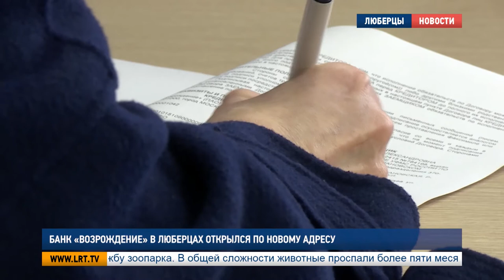Банк «Возрождение» в Люберцах открылся по новому адресу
Получить банковские услуги стало проще. В Люберцах торжественно открыли новый офис «Возрождения». Филиал расположился в самом сердце города. В нем могут обслуживаться как физические лица, так и компании.

Весь комплекс банковских продуктов от денежных переводов до кредитования на различные цели. В новом филиале «Возрождения» сделано все для комфортного обслуживания жителей и организаций. А сделки можно заключить как в основных залах, так и в двух переговорных комнатах.

Максим Семененко, региональный управляющий дополнительного офиса банка «Возрождение»:
"Мы обслуживаем порядка 1,5 тысяч клиентов юридических лиц. 10-ки тысяч физических лиц, у нас порядка 20 банкоматов в Люберецком округе. Это все нам позволяет уверенно смотреть в будущее.."

Быть уверенными в завтрашнем дне теперь может и семья люберчанки Елены. Их давняя мечта о большой трехкомнатной квартире уже становится реальностью. Ставка по ипотеке у «Возрождения» - 9,2%. Договор подписали прямо в день открытия дополнительного офиса.

Елена Тормина, клиент банка «Возрождение», г. Люберцы:
"Мы с мужем решили улучшить жилищные условия и приобрести квартиру побольше в Люберцах. Обошли ряд банков, ознакомились с тарифами. Остановились на банке «Возрождение». Оказались самые приемлемые условия, проценты  Скорость оформления заявки.."

Кстати ипотеке банк уделяет особое внимание. В ряде случаев закредитоваться возможно даже без первоначального взноса. Бюджетникам «Возрождение» тоже сделал выгодные условия – снизил ставку на потребительский кредит.

Анна Троян, корреспондент:
"В новом офисе предусмотрена круглосуточная зона «24». Здесь стоит банкомат, которым можно воспользоваться, несмотря на то, работает банк или нет. Это очень удобно для тех, кому нужно снять деньги, к примеру, по пути на работу или поздно вечером.."

Второй по счету филиал разместился в самом сердце города на улице Смирновская. Открыли офис в торжественной обстановке. Гостями праздника стали партнеры предприятия, первые лица Люберецкого округа  и банка «Возрождение».

Марк Нахманович, председатель правления банка «Возрождение»:
"Для нас Московская область, город Люберцы -  родная земля. Мы сделали все, чтобы вам было удобно. В традициях банка «Возрождение», в традициях честности и надежности, партнерства, крайне важно, чтобы был офис, куда вы можете прийти, поговорить, решить свою проблему.."

И они пришли. Уже в первые дни работы дополнительный офис принял более сотни клиентов.